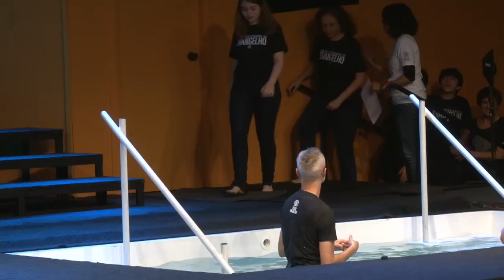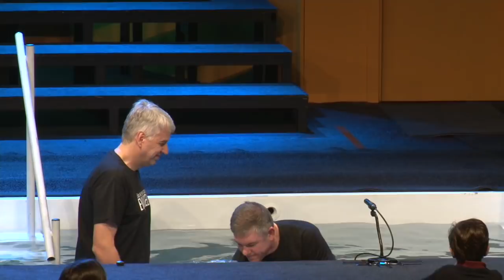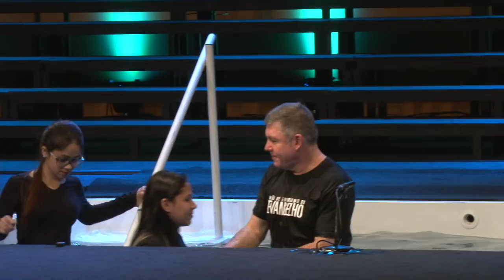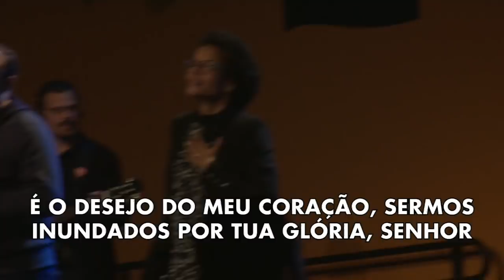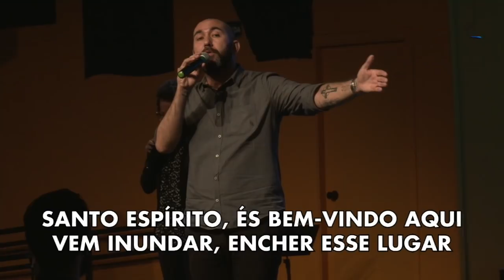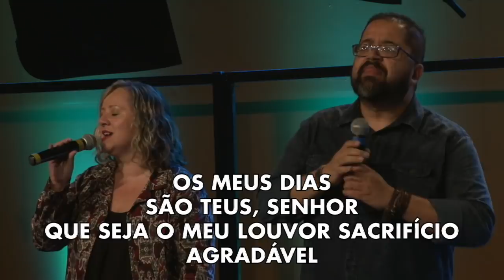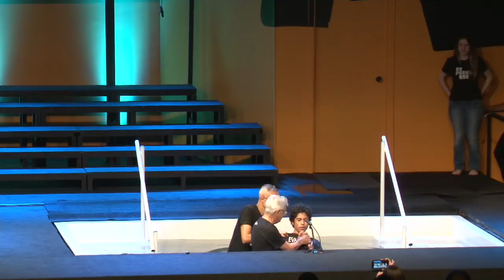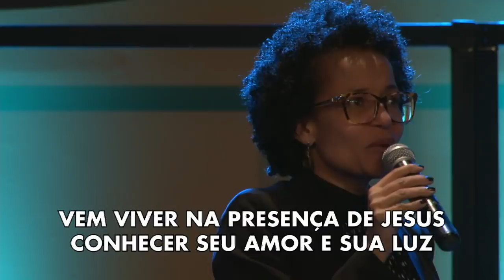Celebração de Batismos | A nova vida em Cristo | Ed René Kivitz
Gravado em 26/05/2018 por Ed René Kivitz

Celebração de Batismos
"A nova vida em Cristo"
Ed René Kivitz

Celebrações aos Domingos às 09h00, 11h30 e às 19h00

Igreja Batista de Água Branca
Categoria
Sem fins lucrativos/ativismo
Licença